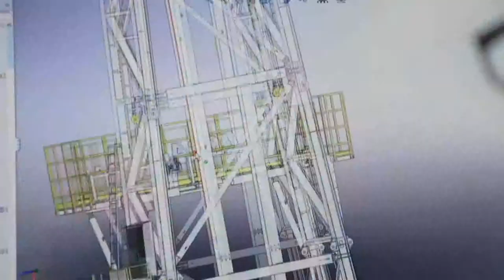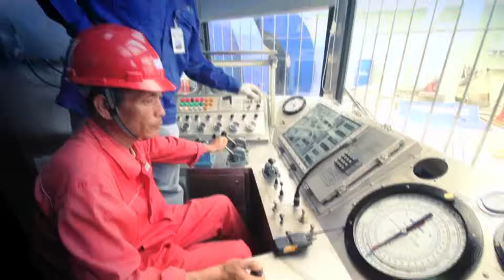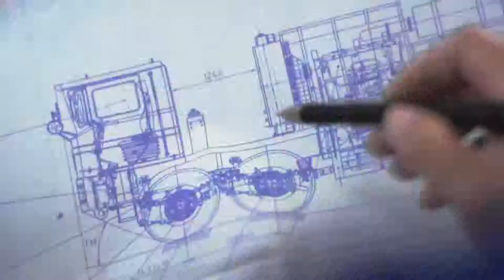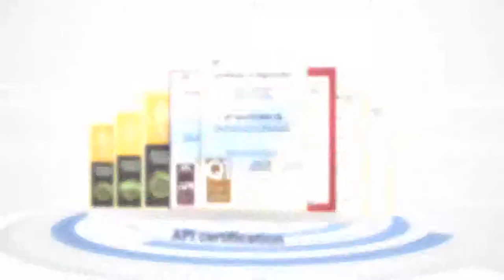KERUI DRLLING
KERUI DRILLING, YOUR RELIABLE PARTNER